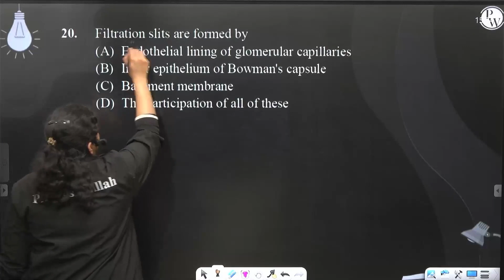Filtration slits are formed by....